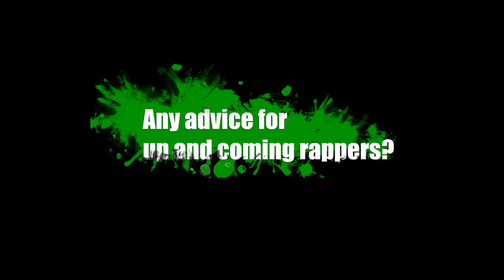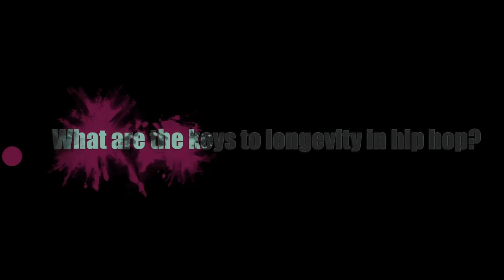Exclusive Sadat X Interview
* Exclusive Footage *
Sadat X From Brand Nubian Interview Tells 2Pac Story And Talks Biggie Collabo And Much More. Sadat X - Brown Water " Album Coming Soon "

Directed & Shot By : Sweaty Palms The 1 & Brilliant Minds Productions
Edited By :Chris Freeman